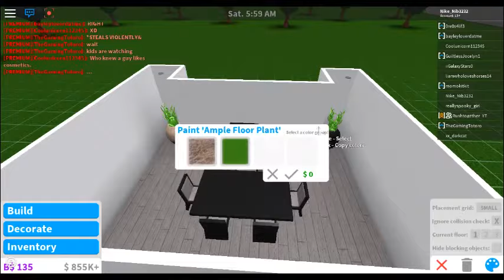Roblox New York dining room [Speed build] part 1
back with another vid where i build a nice new york dining room, i found some of the ideas on yt which looked cool. But the roblox camera turned off 2 times so i had to make 3 parts.